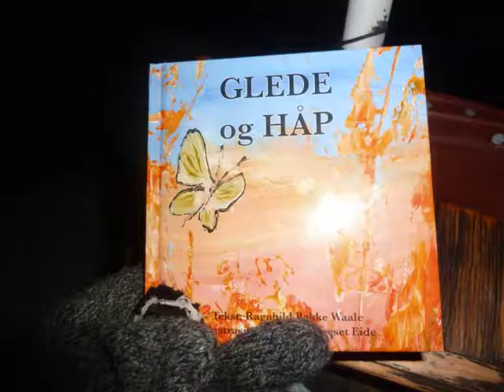2013 12 29 Halde